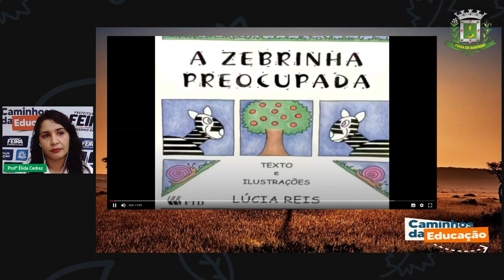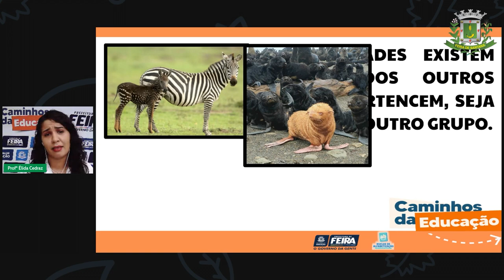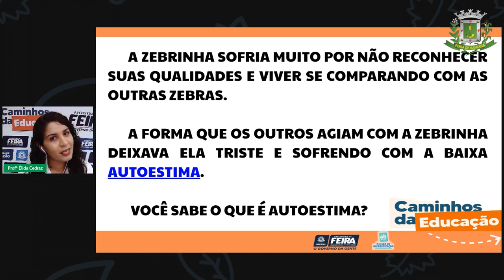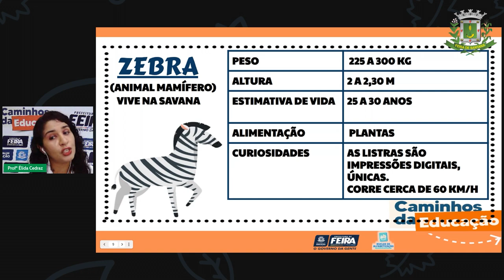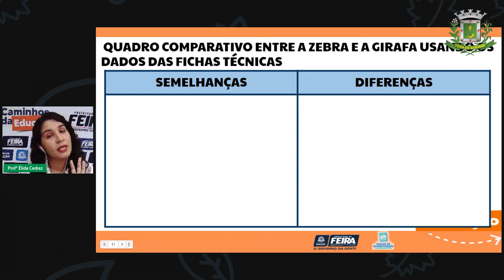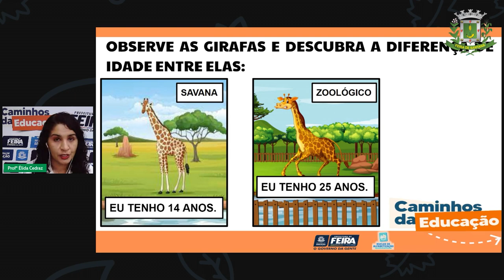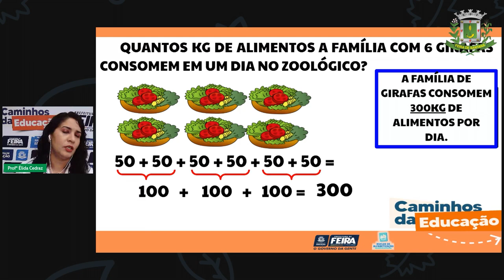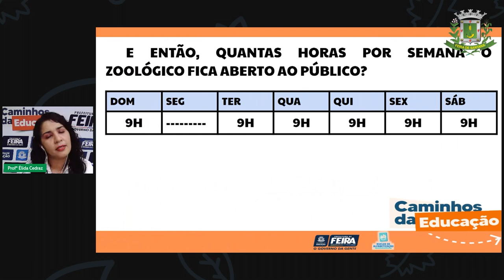Aula 120 2ºANO Profª Élida Trindade Matematica e Ciências da Natureza Tudo Bem Ser Diferente